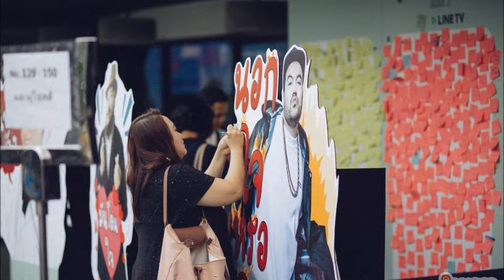White Party ครั้งที่ 1 Peck Pop Oat สามซี้ "เป๊ก ผลิตโชค “ป๊อบ ปองกูล “โอ๊ต ปราโมทย์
สามซี้ "เป๊ก – ผลิตโชค อายนบุตร” “ป๊อบ – ปองกูล สืบซึ้ง” และ “โอ๊ต – ปราโมทย์ ปาทาน” แห่งค่ายไวท์มิวสิก ในเครือจีเอ็มเอ็มแกรมมี่ แท็กทีมจัดแฟนมีต White Party ครั้งที่ 1 Peck Pop Oat by LINE TV ท่ามกลางเหล่าแฟนคลับแต้มบุญสูง  ณ ร้าน Retro Live Café ศูนย์ประชุมแห่งชาติสิริกิติ์ โดยมี กนกพร ปรัชญาเศรษฐ Vice President สายงาน Digital Business , รัฐการ น้อยประสิทธิ์ Senior Label Director กลุ่มเพลงป๊อบ และ พัลภา มาโนช หัวหน้าธุรกิจ LINE TV ร่วมแสดงความยินดีเมื่อวันก่อน.

แฟนคลับสุดฟิน!  “เป๊ก – ป๊อบ – โอ๊ต” เสิร์ฟความสุขจัดเต็มในแฟนมีต White Party

ถึงงานจะจบแต่ความประทับใจยังไม่จบ สำหรับงานแฟนมีตสุดอบอุ่นของศิลปินสุดฮอต "เป๊ก – ผลิตโชค อายนบุตร” “ป๊อบ – ปองกูล สืบซึ้ง” และ “โอ๊ต – ปราโมทย์ ปาทาน” แห่งค่ายไวท์มิวสิก ในเครือจีเอ็มเอ็มแกรมมี่ ที่คราวนี้แท็กทีมกันจัดงาน White Party ครั้งที่ 1 Peck Pop Oat by LINE TV ณ ร้าน Retro Live Café ศูนย์ประชุมแห่งชาติสิริกิติ์ เมื่อวันที่ 23 กรกฎาคม ที่ผ่านมา เพื่อขอบคุณและสร้างความสุขให้กับเหล่าแฟนคลับที่รักและสนับสนุนกันมาตลอด โดยคัดเลือกผู้โชคดีให้เหลือ 300 คนจาก 4,700 คนที่ร่วมสนุกลุ้นเข้างานในเพจ White Music มาร่วมกระทบไหล่ศิลปินในดวงใจกันอย่างใกล้ชิด เรียกว่าถ้าแต้มบุญไม่ถึงจริงคงไม่ได้มาเจอกัน!

งานนี้เปิดเวทีและอยู่ยาวกับพิธีกรหนุ่มอารมณ์ดี “เป๊ก – เปรมณัช สุวรรณานนท์” ที่เรียกเสียงเฮฮาจากผู้ชมได้เป็นอย่างดี พร้อมเริ่มต้นสนุกสนานไปกับโชว์เดี่ยวจากศิลปินทั้งสามคน นำทีมโดย ป๊อบ ปองกูล ที่ร้องประเดิมด้วยเพลง “กำนันทองหล่อ” “ปล่อย” และ “ภาพจำ” ก่อนส่งไมค์ต่อให้ โอ๊ต ปราโมทย์ ที่มาในเพลง “คิดถึงจังมาหาหน่อย” และ “มีแฟนแล้ว” แล้วตบท้ายด้วย เป๊ก ผลิตโชค กับเพลง “โทษที่เอาแต่ใจ” “I’m OK” และ “This is love” ซึ่งทั้งหมดเป็นเพลงที่พวกเขาทั้งสามตั้งใจเตรียมมาเพื่อสร้างสีสันให้แฟนๆ ได้เต็มอิ่มกับความสุขกันแบบสุดๆ

ความสนุกยังไม่หมดเพียงเท่านั้น เมื่อเข้าสู่ช่วงเกมแฟนพันธุ์แท้  เรียกได้ว่าแฟนๆ ลุ้นกันสุดตัว เพราะผู้โชคดีทั้ง 6 คนที่จะมาร่วมเล่นเกมนั้นมาจากการเลือกของศิลปินทั้ง 3 คนเอง! โดยแต่ละคนจะเลือกข้อความที่โดนใจที่สุดมากันคนละ 2 ข้อความจากโน้ตที่ให้แฟนๆ ได้เขียนความในใจไว้ที่หน้างาน และผู้ถูกเลือกทั้งคู่จะต้องมาประชันกันพูดชื่อเพลงของศิลปินคนโปรดที่เคยร้องไว้ ใครสตั๊นก่อนก็แพ้ไป จนเหลือผู้ชนะทั้ง 3 คน ที่จะได้ถ่ายภาพคู่กับศิลปิน พร้อมรับของรางวัลพิเศษจาก LINE TV กลับไปครอบครอง

ปิดท้ายด้วยโชว์สุดพิเศษที่ทั้งสามคนตั้งใจเตรียมมาให้แฟนๆ ที่ให้การสนับสนุนพวกเขามาตลอดในเพลง “ไม่มีใครรู้” ก่อนจะจากลากันไป  เรียกได้ว่างานแฟนมีตครั้งนี้ได้เปลี่ยนวันธรรมดาให้กลายเป็นวันพิเศษที่เต็มเปี่ยมไปด้วยความทรงจำอบอุ่นมากมายที่จะตราตรึงอยู่ในหัวใจของแฟนๆไปอีกนาน

โดย เป๊ก- ป๊อบ – โอ๊ต เผยว่า “ วันนี้สนุกมากครับ เป็นแฟนมีตพร้อมกันครั้งแรกของเราสามคน เรียกได้ว่าคนกันเองทั้งนั้น ที่มาเจอกันได้เนี่ยเพราะแกรมมี่ได้เป็นพันธมิตรกับไลน์ทีวี อย่างค่ายไวท์มิวสิกของเราก็จะมีเพลงที่จะปล่อยบนไลน์ทีวีก่อนทั้งหมด 6 เพลง ซึ่งของเราสามคนเนี่ยก็ปล่อยไปแล้ว งานนี้เลยเป็นแฟนมีตของ 3 ศิลปินแรก white party ครั้งที่ 1 ส่วนครั้งถัดไปก็จะเจออีก 3 ศิลปินอย่าง อะตอม, พี่หมูมูซู และ วงเจ็ตเซ็ตเตอร์ครับ ซึ่งวันนี้บรรยากาศในงานดีมาก แฟนๆทุกคนช่วยร้องช่วยเชียร์ อย่างที่โอ๊ตป่วย ต่อมทอนซิลอักเสบใช้เสียงไม่ค่อยได้แต่ก็ยังแบกสังขารมาร่วมงาน ก็ซาบซึ้งใจมากๆครับ(หัวเราะ) ขอขอบคุณแฟนๆทุกคนทั้งที่ได้มาและไม่ได้มาในวันนี้ ที่สนับสนุนพวกเราทุกคนด้วยนะครับ”